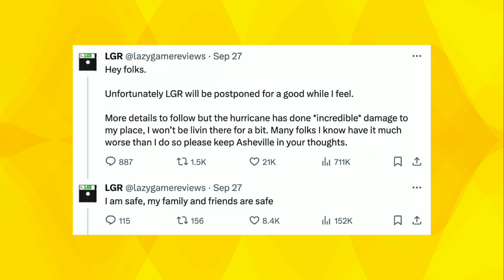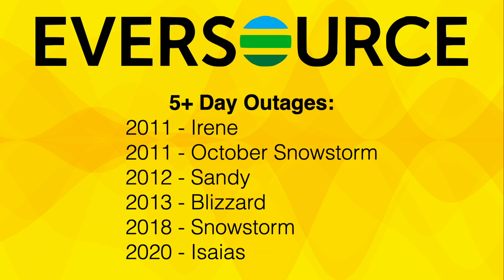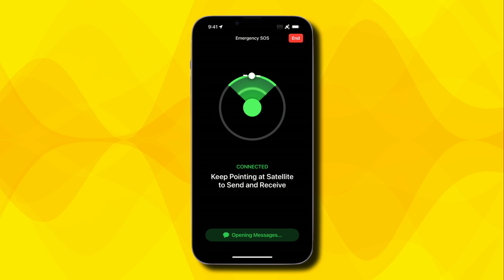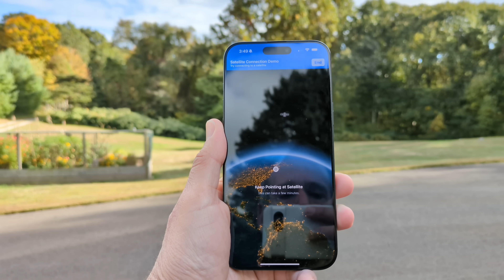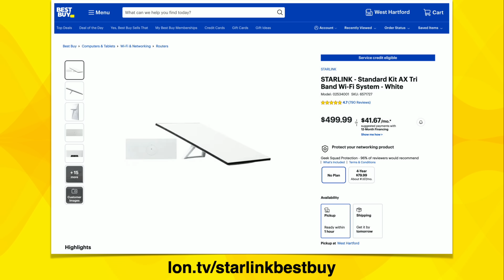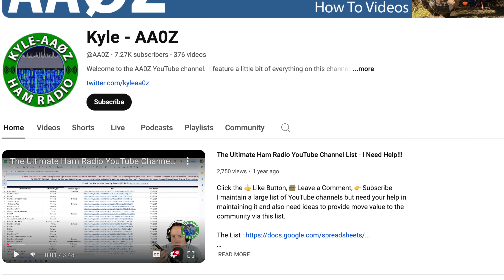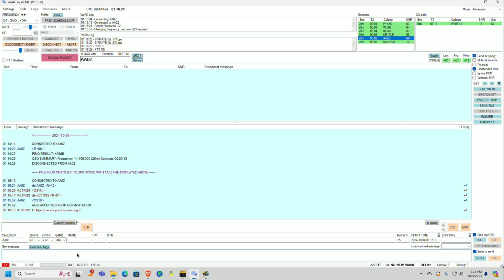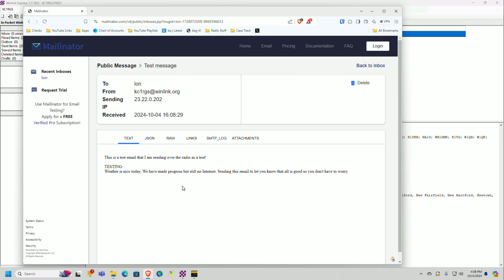Be Prepared! Tech That Works When All Else Fails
A combination of new and old technologies will keep you communicating even if all of the local infrastructure fails.
VIDEO INDEX:
00:00 - Intro
00:59 - Supporter Thank Yous
01:24 - Hurricane Helene
02:15 - My experience with long duration power outages
04:54 - How To Prepare?
05:16 - Apple iPhone Satellite Communication
08:00 - Starlink
09:25 - Amateur Radio
11:09 - Radio voice communications
11:52 - Radio digital communications
12:30 - Radio to Internet email communications
15:03 - Conclusion